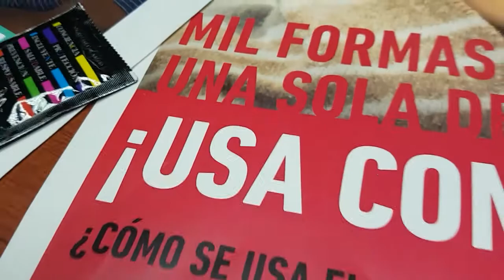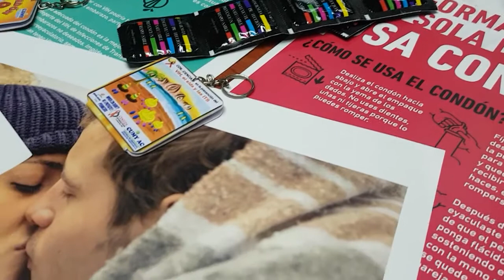Uso del condón. Tercera parte.